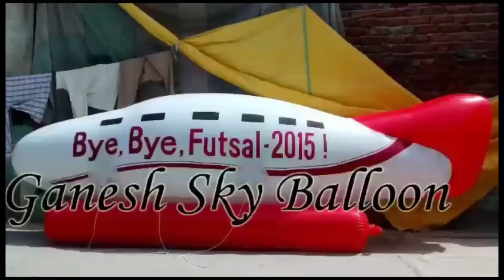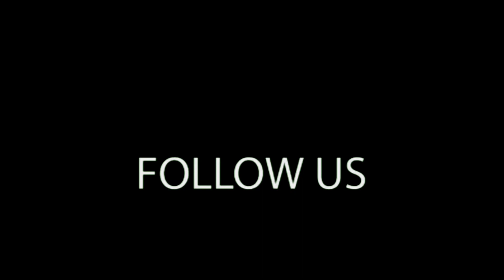BIG SIZE 3 lane Mikki jhula 9773825771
HELLO THERE! Welcome to the youtube channel of GANESH SKY BALLOON. We have initiated the manufacturing of inflatables in INDIA. We have a huge experience in all kinds of inflatable and we know the all technical aspects of it as we were established in 1997. If you have any queries so please do not hesitate to contact the sole proprietor of GANESH SKY BALLOON Mr. Surender Singh.

A castle bouncy, also known as a castle bounce house or inflatable castle, is a popular and entertaining attraction for children at parties, events, or amusement parks. It's a large inflatable structure designed to resemble a castle, complete with turrets, walls, and sometimes even a slide mickey mouse jhula video, जंपिंग झूला, mickey mouse jumping jhula price, mickey mouse jhula with price, mickey mouse bouncy price in Karnataka, mickey mouse air jumper price, jumping japang jhula video, jumping wala jhula, bouncy balloon, kids jumping on bouncy castle price, kangaroo jumping, jumping balloon kahan se khariden, inflatable water slide, jumping jumping, mickey mouse video, मिकी माउस झूला, mickey mouse big air balloon price, jumping mickey mouse price, mickey mouse jumping jhula video, mickey mouse slide video, छोटी का मिकी माउस, chotikamickymouse, जंपिंग झूला का मालिक एड्रेस पूरा, trampoline jhula, mickey mouse jumping julha, jumping jhula price 16 feet, jumping jhula new, jumping jhula manufacturer in delhi video, jumping jhula market delhi, jumping jhula 14 feet, mickey mouse trampoline, 8ft trampoline, mele ka jhula, रिमोट कंट्रोल कार, 8ft ganesh, air dancer balloon wholesale market in delh, air dancing ballon suppliers in Kolkata, dolphy jumping trampoline with enclosure - 8 feet, बच्चों का जंपिंग झूला. bacho ka jumper, bacho ka jumping jhula price, trampoline price, जंपिंग झूला की प्राइस 14 फटी झूला, जंपिंग झूला प्राइवेट रोड वीडियो, jumping wala jhula, jumping jhula price, kids jhula, trampoline kids, jumping jhula kaise banaen, jumping balloon, jumping jhula banane ka tarika video, jumping jumping, kids jumping on trampoline, baby jumping jhula, indoor trampoline, Jhula for kids, jhula kaise banaen, ballgames, hawa balloon, disney junior, mickey mouse jumping balloon, bounce house Etc..